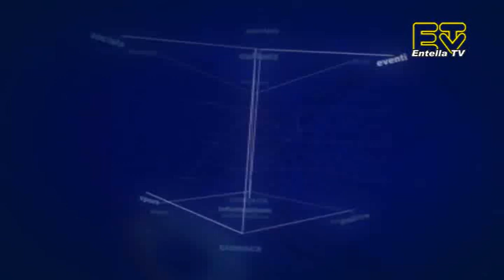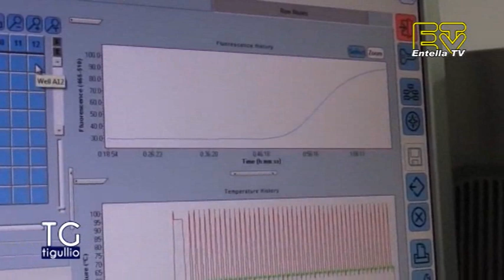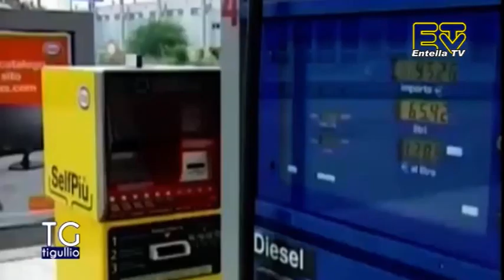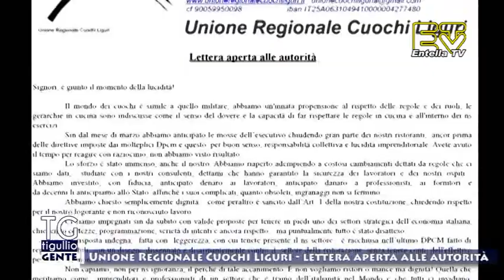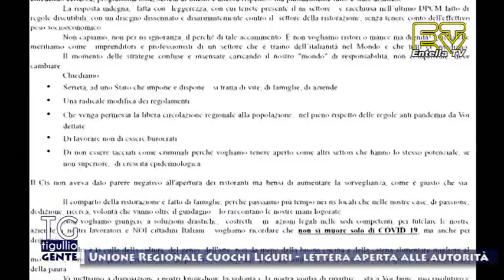TG Tigullio 14 Dicembre 2020